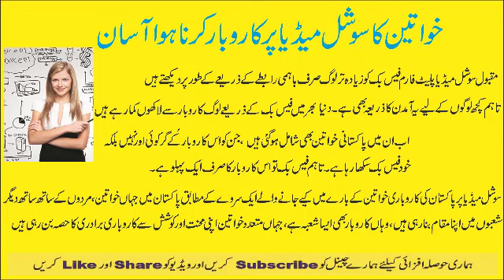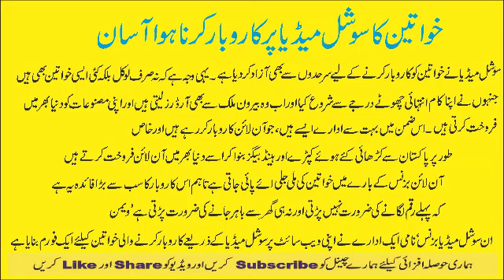Women Use Social Media For Business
Social Media Best Business in Pakistan Women Work At home Base  And Earn

●▬▬▬▬▬▬▬▬▬▬▬ஜ۩۞۩ஜ▬▬▬▬▬▬▬▬▬▬▬●
✔↪ For More Tips In Urdu

✔↪Mint Benefits/Pudina Ke Faide /پودینے کے کرشماتی فائدے

✔↪Weight loss tips in urdu in 1 Week

✔↪Eye Dark Circle Remove Tips in Urdu

✔↪Beauty Tips In Urdu - Double Tone Skin Treatment